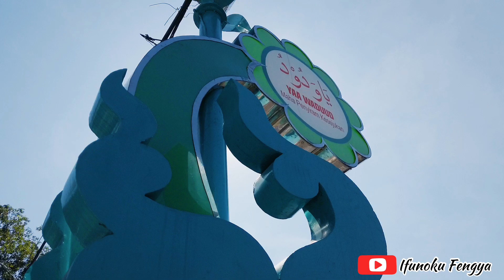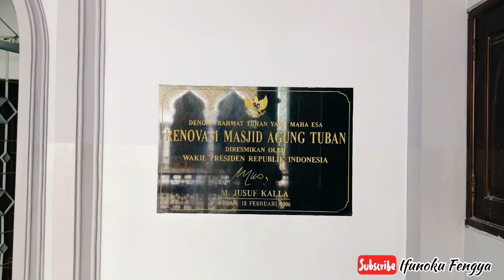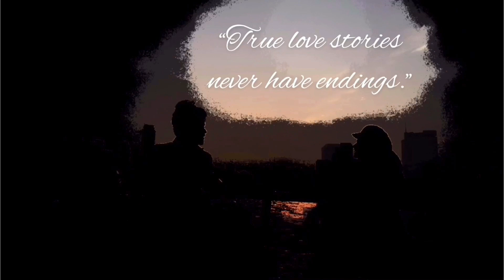PESONA MASJID AGUNG TUBAN 2020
Halo! Selamat datang di Channel IFUNOKU FENGYA.
Jumat Mubarak kali ini kami mau ajak kalian ke Masjid Agung Tuban. seperti apa guys? silahkan di check guys!
Di Channel ini kami akan upload 2 Hari 1 Video dengan tema dan pembahasan menarik yang bisa bikin "Surprise", mulai dari Travel, Daily Life, Info Scholarship, dan Hal menarik lainnya.
Nah!
Terimakasih.
Catch me on IG: @Ifunoku @Fengya_